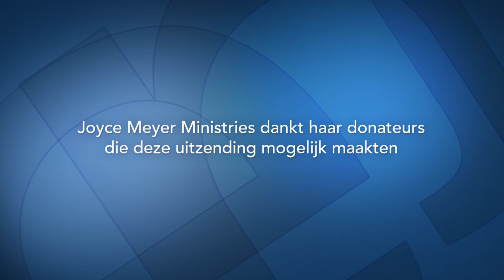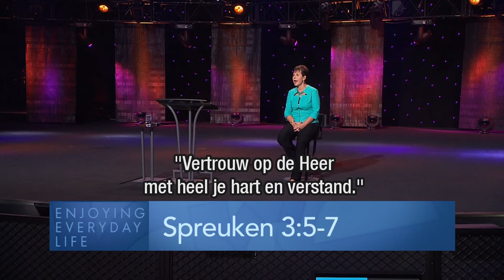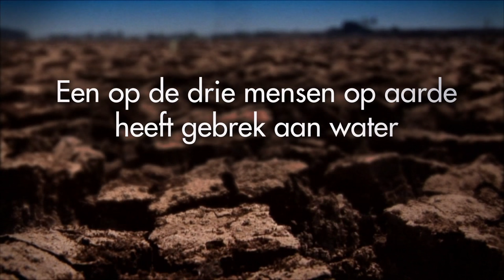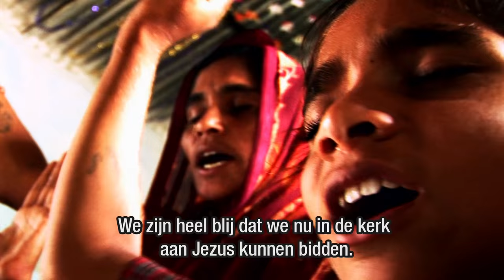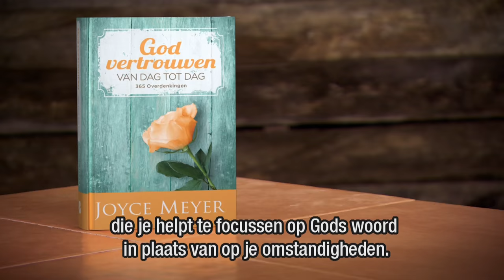Ontspanning voor je leven (2) – Joyce Meyer – Met Jezus in je dagelijks leven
Als we onzeker zijn in onze beslissingen, hebben wij de neiging om overal advies in te winnen alleen niet bij God. Begin vandaag om eerst God te vragen en te vertrouwen dat Hij je wijsheid geeft.